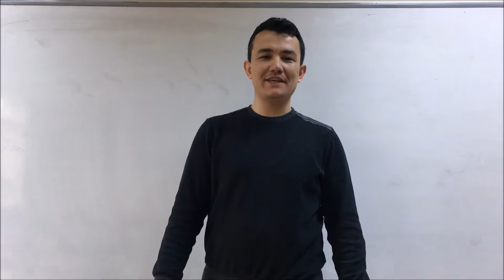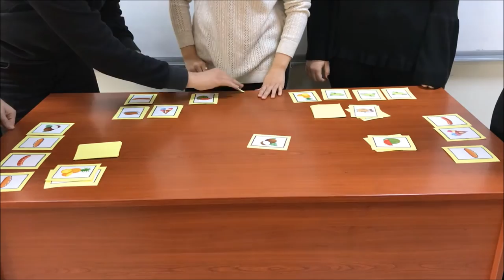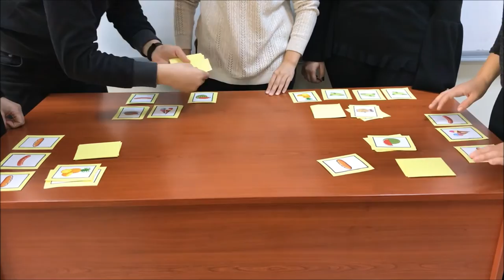Happy Families | Card Games for Teaching English to Young Learners 10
Kart Oyunlarını oynatmada kullanılacak kartlar: 2. Sınıf 10. Ünite